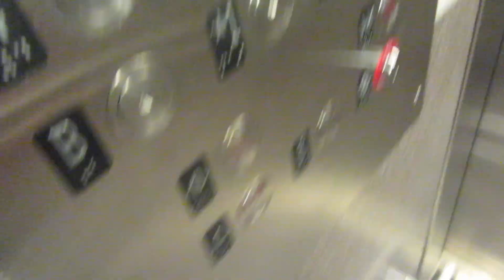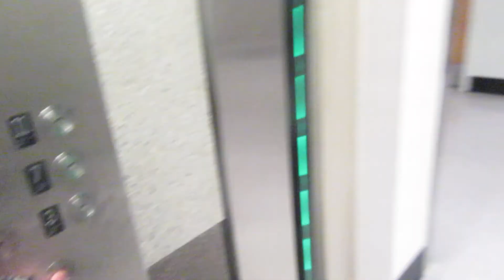MGH Part 6 GRAY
This is part 6 of my Massachusetts General Hospital series!  These are the Gray elevators at Mass General Hospital in Boston MA.  The elevators are ThyssenKrupp and serve 16 floors.